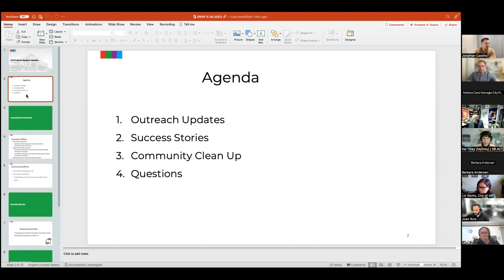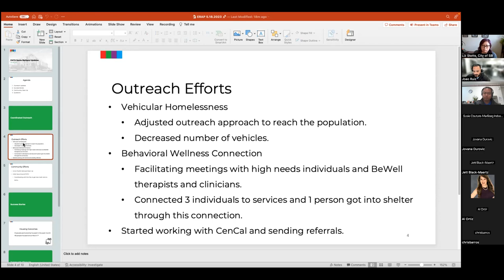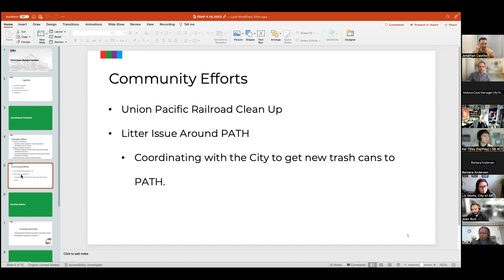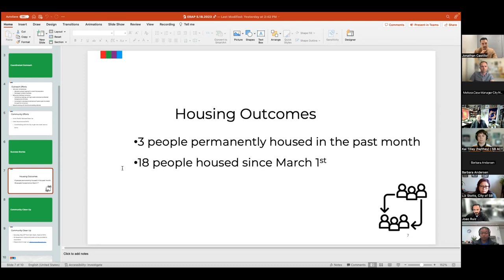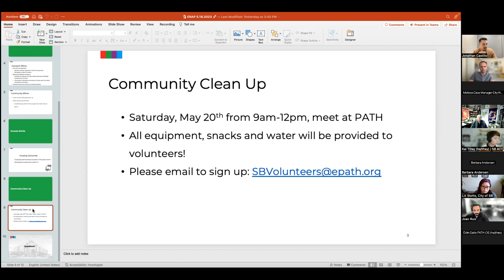Eastside RAP Meeting May 19, 2023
Eastside Regional Action Plan Meeting - May 19, 2023